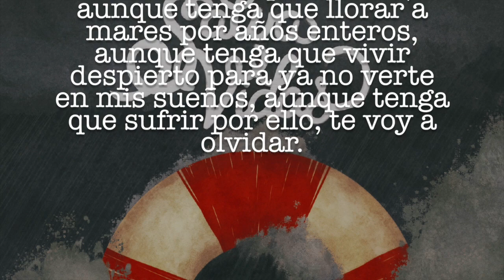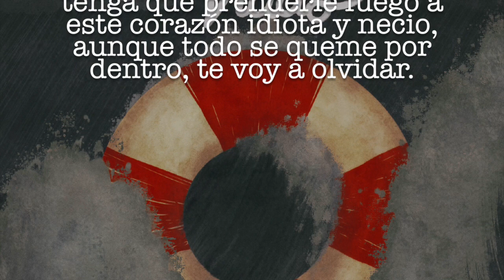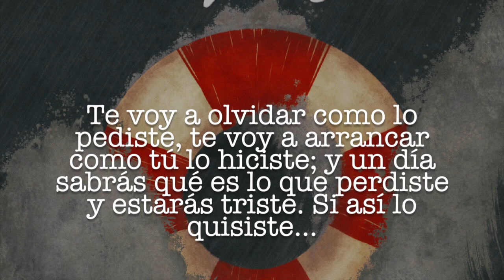Luis Odriozola - Te Voy a Olvidar Lyric Video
Lyric video de la canción Te Voy a Olvidar, extraída del album Salvavidas del cantautor Luis Odriozola.